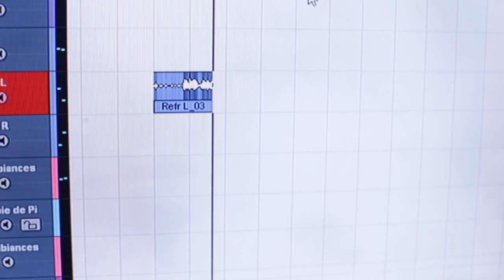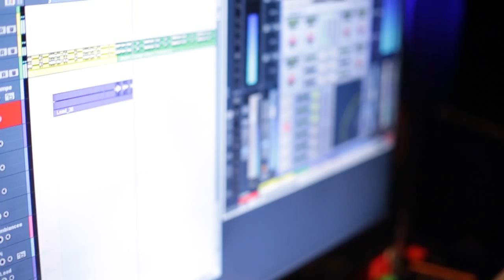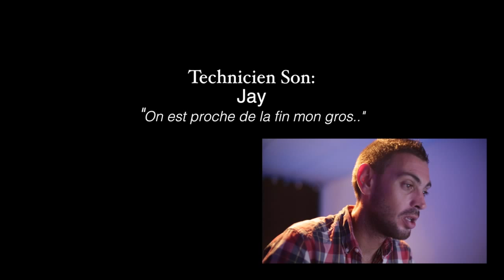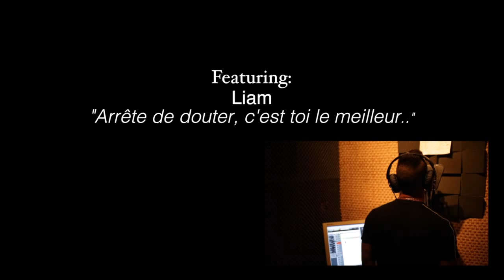LaCrampe Ft. Liam - VOFS#03 (Proche De La Fin) - Official Music Video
Compositeur : MAESTRACCI Damien
La Crampe : MAESTRACCI Damien
Liam : BOUZEBRA William
Picrate : BASTAREAUD GEORGES

KassDED : La chaine du hip-hop !